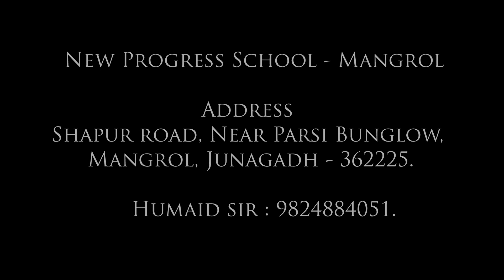Har Lahza Hai Momin | New Progress School-Mangrol | 26 January 2023 Program No:16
har lahza hai momin ke naye aan naye shan